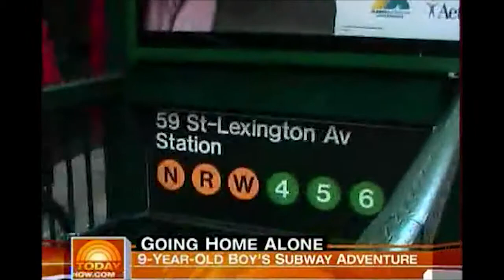NBC TODAY SHOW New York Adventure